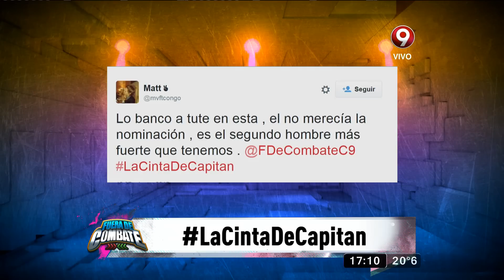Tute molesto con su nominación (04-11-2015)